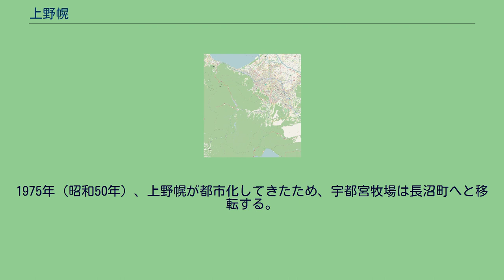上野幌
日本 」 北海道 」 札幌市 」 厚別区 」 上野幌 上野幌（かみのっぽろ）とは、札幌市厚別区の地名。
同区内の南東端に位置し、南で清田区平岡公園東、南西で清田区平岡と隣接する。
また、市街地の東には厚別町上野幌があり、北広島市と隣接している。
1885年（明治18年）、小ヶ口石松ら、数戸の入植者により開拓が始まる。
1889年（明治22年）、街道の開削により広島方面から札幌へ来る馬追いたちの休憩場として栄えるようになる。
特に薄野の芸妓・立花が駅逓所も兼ねた店を出していたため、地区の通称も「立花」となった。
この繁栄は千歳線が開通した1918年（大正7年）まで続いた。
1924年（大正13年）、「日本酪農の父」宇都宮仙太郎と娘婿の出納陽一が宇納牧場を開設する。
1927年（昭和2年）、仙太郎の長男の宇都宮勤がアメリカから日本に帰国し、宇納牧場を分割する形で宇都宮牧場を開設。
なお、宇納牧場の残りは出納牧場として独立した。
1975年（昭和50年）、上野幌が都市化してきたため、宇都宮牧場は長沼町へと移転する。
1987年（昭和62年）、住居表示の実施により市街地が「厚別町上野幌」から「上野幌○条○丁目」へと改められる。